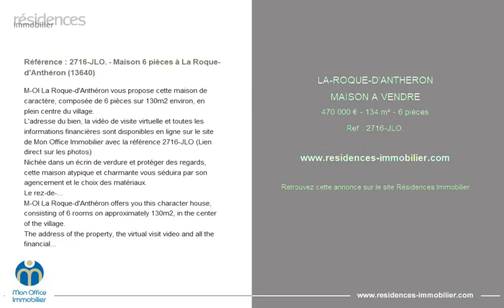LA ROQUE-D'ANTHÉRON - MAISON A VENDRE - 470 000 € - 134 m² - 6 pièce(s)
Référence : 2716-JLO.

Référence : 2716-JLO. - Maison 6 pièces à La Roque-d'Anthéron (13640)

M-OI La Roque-d'Anthéron vous propose cette maison de caractère, composée de 6 pièces sur 130m2 environ, en plein centre du village.
L'adresse du bien, la vidéo de visite virtuelle et toutes les informations financières sont disponibles en ligne sur le site de Mon Office Immobilier avec la référence 2716-JLO (Lien direct sur les photos)
Nichée dans un écrin de verdure et protéger des regards, cette maison atypique et charmante vous séduira par son agencement et le choix des matériaux.
Le rez-de-chaussée est composé d'un salon avec une grande baie vitrée en ferronnerie, d'une salle à manger et d'une cuisine ouverte aménagée avec goût.
A l'étage, la partie nuit a la particularité d'être séparée en 2 ensembles distincts ;
Un premier escalier en ferronnerie permet d'accéder à une grande chambre et sa mezzanine, avec douche et wc.
Le second escalier mène à 3 chambres dont une suite parentale avec baignoire. Une salle de douche indépendante complète le tout.
Vous apprécierez son jardin, arboré, au charme certain avec, entre autre, l'espace terrasse et sa pergola végétale.
Un stationnement est possible sur le terrain.
Véritable coup de cœur, cette maison n'attend plus que vous.
L'adresse exacte, un reportage photo et vidéo ainsi qu'un descriptif plus détaillé est disponible sur notre site Mon Office Immobilier avec la référence 2716-JLO. (lien direct dans les photos de cette annonce)
À votre service : Rosella MONCERET -
Référence annonce : 2716-JLO.

M-OI La Roque-d'Anthéron offers you this character house, consisting of 6 rooms on approximately 130m2, in the center of the village.
The address of the property, the virtual visit video and all the financial information are available online on the Mon Office Immobilier website with the reference 2716-JLO (Direct link on the photos)
Nestled in lush greenery and protected from view, this atypical and charming house will seduce you with its layout and the choice of materials.
The ground floor consists of a living room with a large bay window in ironwork, a dining room and a tastefully fitted open kitchen.
Upstairs, the sleeping area has the particularity of being separated into 2 distinct sets;
A first ironwork staircase gives access to a large bedroom and its mezzanine, with shower and wc.
The second staircase leads to 3 bedrooms including a master suite with bath. A separate shower room completes the whole.
You will appreciate its garden, with trees, with a certain charm with, among other things, the terrace area and its vegetal pergola.
Parking is possible on the site.
A real favorite, this house is waiting for you.
Référence annonce : 2716-JLO.

|2781730|